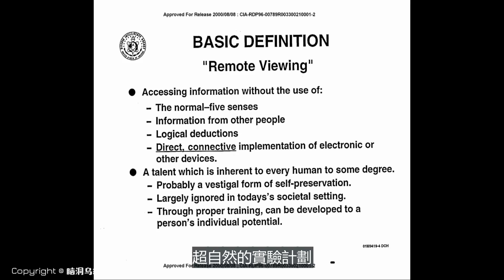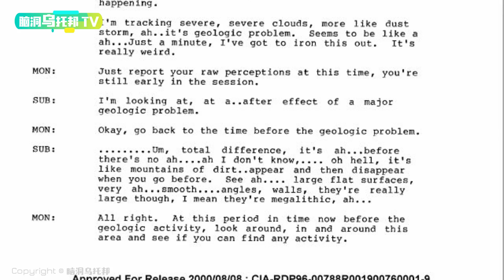被美国中情局认证的中国特异功能第一人 探索火星过去 CIA星门计划 特异功能超能力研究项目 Stargate [脑洞乌托邦 | Mystery Stories TV]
🎬脑洞乌托邦的视频目前只在Youtube, B站和大鱼号发布。所有视频禁止搬运, 盗版必究！

👁️‍🗨️CIA星门计划的资料在这里哦 有兴趣的朋友可以去看看

Re-production, re-upload, re-broadcast, and distribution of my copyrighted videos are prohibited.
欢迎点赞，评论和转发 💗 💗 💗